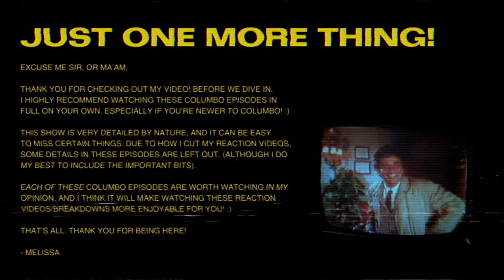Let's watch Columbo: Suitable For Framing!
Episode synopsis: (via IMDb) A wealthy art collector is murdered, and all signs point to a robbery gone wrong. But the nephew's alibi is a little too convenient, and Columbo pulls a fast one to ferret out the killer.
Guest Stars: Ross Martin, Don Ameche, Kim Hunter.

This week we're watching Suitable For Framing, an episode that contains one of the BEST Columbo endings ever. Thoughts on this one? I really enjoyed it. Columbo's silly interactions with other people continue to make my day. :)

Timecodes:
0:00 - Intro
1:38 - Reaction
40:45 - Thoughts/Shooting Columbo

Thanks for checking out my video! Interested in watching more?